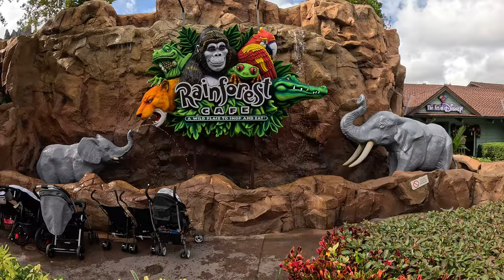DISNEY SPRINGS CHRISTMAS STROLL | DISNEY WORLD | FESTIVE MUSIC | 4K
Join us as we explore the merry sights of Disney Springs at Christmas! We see so many beautiful decorations and have a chat with a very special character!